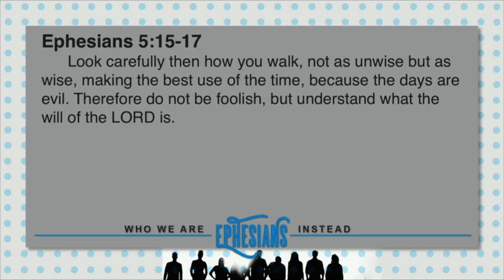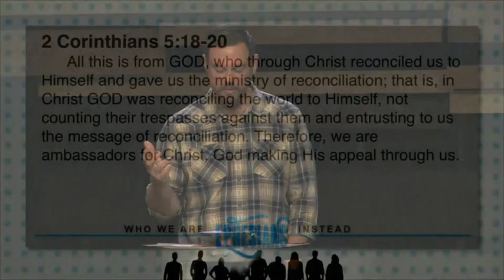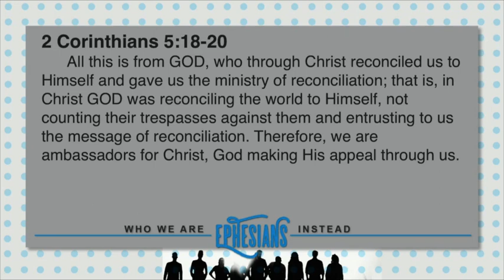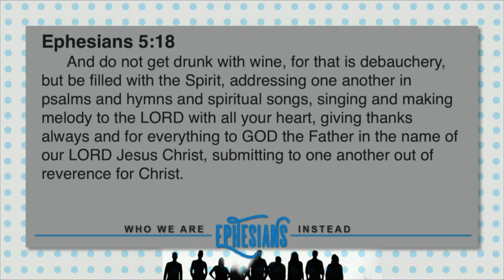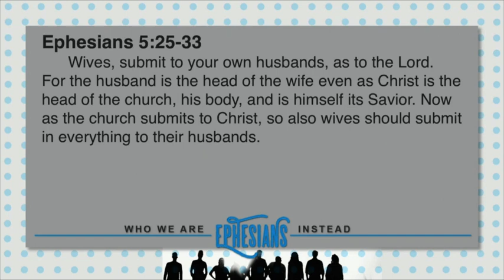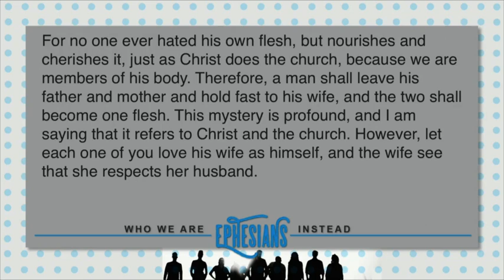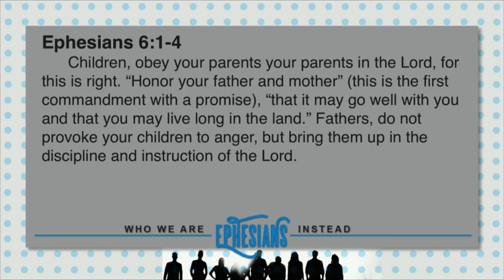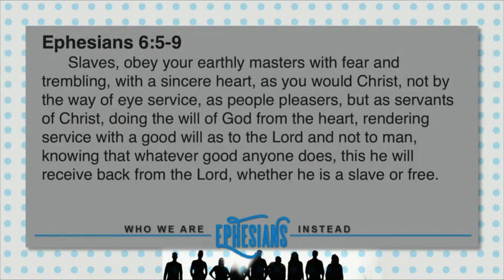Week 13 | Who We Are Instead | Casey Travis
Summit is excited to welcome Casey Travis to preach in our current teaching series on the book of Ephesians. Casey is no stranger to preaching as he spent several years as a Youth Pastor at a church in Idaho. Listen along as he shares a bit of his personal story, his family's journey in ministry, and what being in "full time ministry" really means and what it looks like. We continue on in our study of Ephesians in chapter 5 and 6 in this message titled, "We are Ministers."